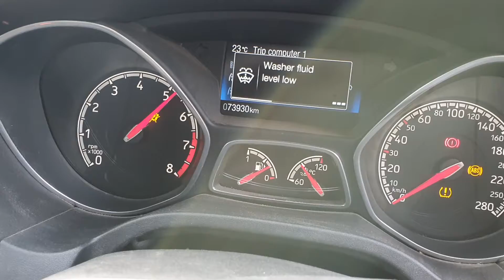9692 FOCUS ST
2015 FORD FOCUS ST 2L TURBO STOCK# 9692